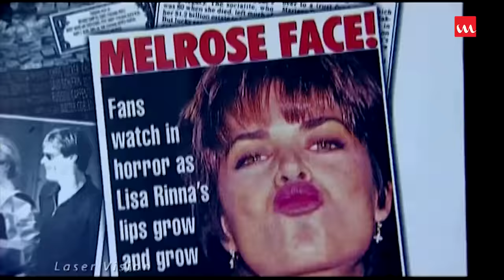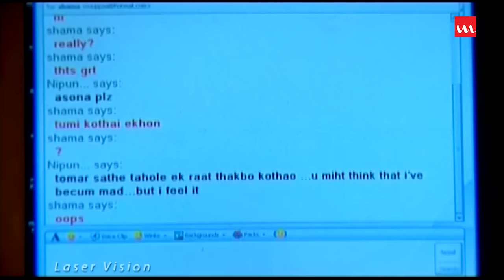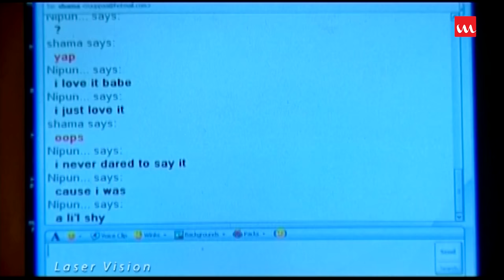2 in 1 | bangla Natok | Kamruzzaman Kamu, Choiti, Alien Shohag, Ashfaque Nipun Razib Ahmed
Drama Name – 2 in 1
Major Cast – Kamruzzaman Kamu, Choiti, Alien Shohag, Ashfaque Nipun, Rumel, Masum, Mehedi & Others
Script & Direction – Razib Ahmed
Genre – Telefilm
Label – Laser Vision
Story Time: 45:30